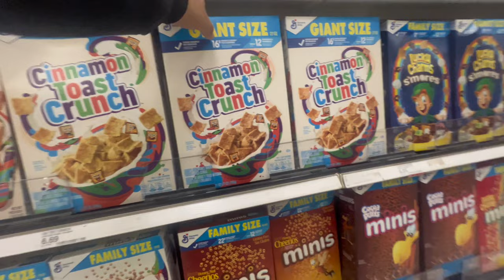FTN Vlogs | Vol #1 | (They started fighting 😳!)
New FTN video go follow the tiktok and instagram
Follow each of us on instagram